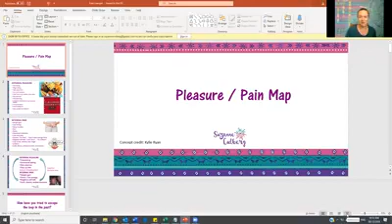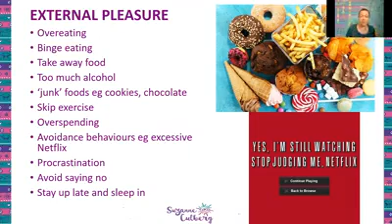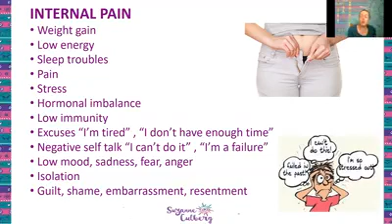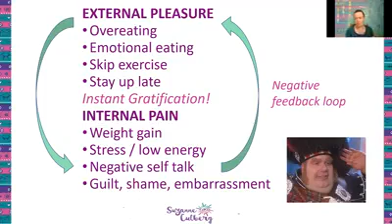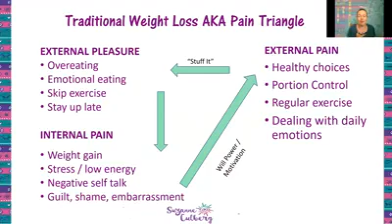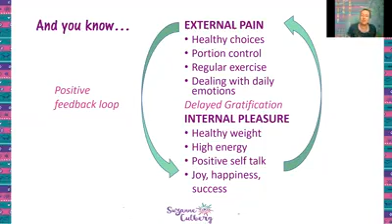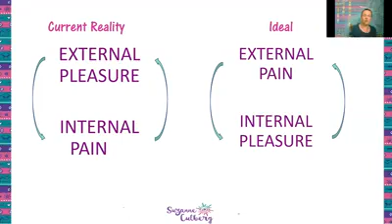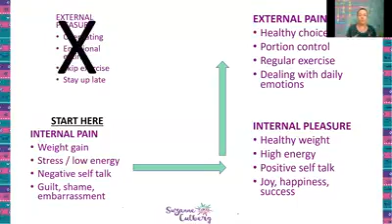Why most diets fail and what to do instead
Plus things to consider before starting any weight loss program (including mine!)